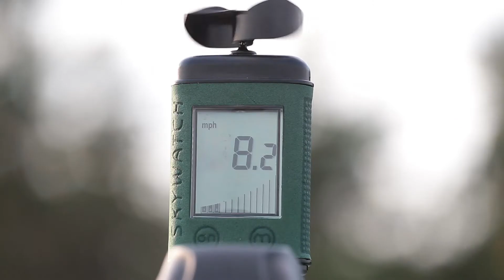Magdalena i Paweł nietypowy poniedziałek po ślubie